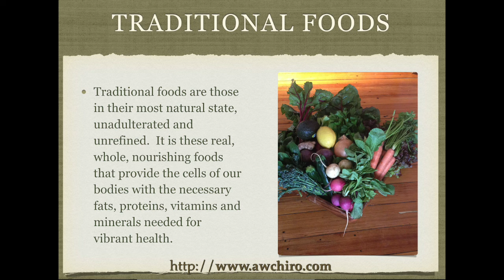Chiropractor near me Reading MA - Achieve Your New Year Resolution(s)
In this video Reading, MA Chiropractor, Dr. Anne Marie Marcellino talks about a quick and easy way to achieve your New Year Resolution(s).  If you are someone who is full of gusto on January 1 and then falls short by the end of the month, this is the video for you.  Actually achieve your weight loss and exercise goals this year by implementing the strategy mentioned in this video.  Small consistent action steps reap great rewards.  Health is a Choice.  Choose to Be Alive & Well.

Chiropractor near me Reading MA Chiropractor, Dr. Anne Marie Marcellino of Alive & Well Chiropractic specializes in wellness care, acute and chronic pain, nutrition, weight loss, pediatrics, spinal correction and extremity adjustment.

Having practiced chiropractic in the Reading, MA area for over 20 years, Dr. Marcellino is known as the go to chiropractor in the community.

If you suffer from headaches, back or neck pain, chronic fatigue, thyroid issues, fibromyalgia, or have children who suffer from learning disabilities or ADHD, or you just want to become healthier contact us at:

Alive & Well
2 Linden Street
Reading, MA 01867

This information is provided for educational and entertainment purposes only and does not necessarily reflect the opinion of the practitioner that you received it from. It is not intended as a substitute for professional advice of any kind. Alive & Well Chiropractic, Inc. assumes no responsibility for the use or misuse of this material. It is intended as a sharing of knowledge and information only.